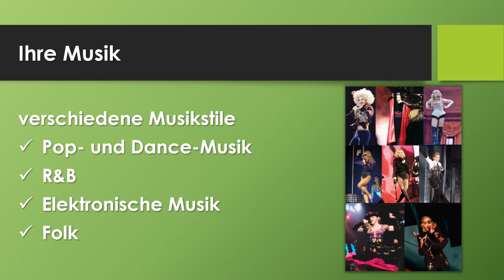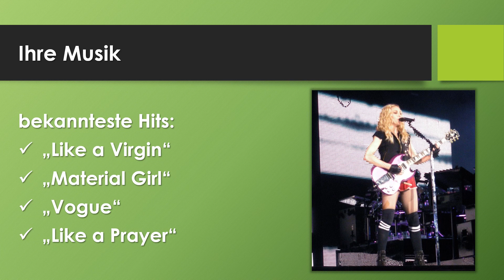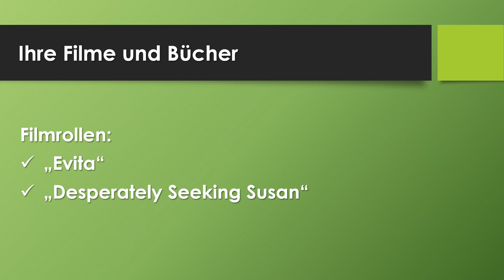Madonna einfach und kurz erklärt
Erfahre in weniger als 3 Minuten, was du über Madonna wissen solltest!